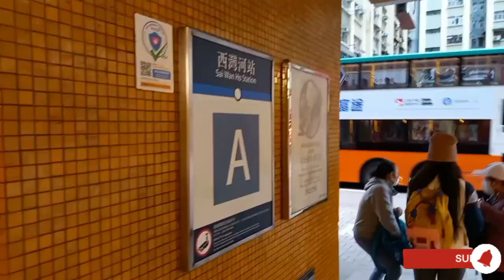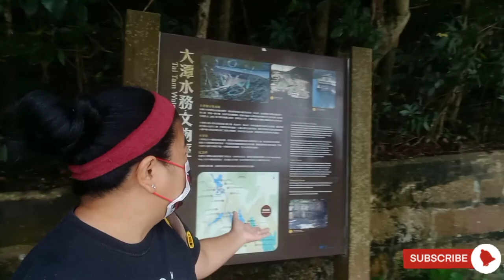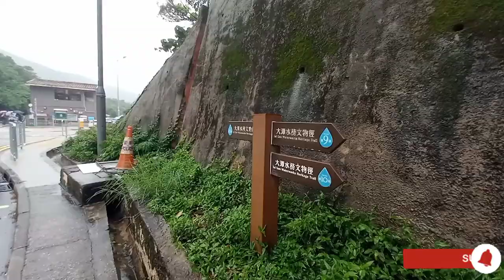Tai Tam Tuk Reservoir Dam, Tai Tam Waterworks Heritage Trail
How to get there to Tai Tam TukReservoir?